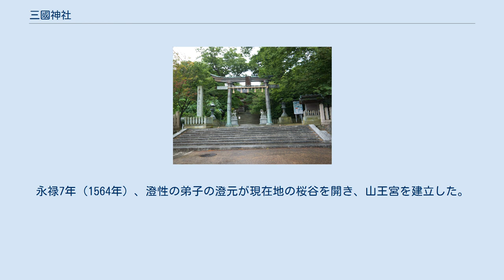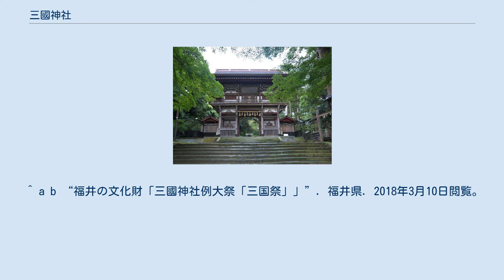三國神社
鳥居より随身門を垣間見る 福井県指定文化財随身門 三國神社（みくにじんじゃ）は、福井県坂井市にある神社である。
式内社「越前国坂井郡 三國神社」の後裔社とされているが、実際には祭祀の継続性はないものと見られる。
大山咋命（山王権現）と継体天皇を祀り、地元では「おさんのさん（お山王さん）」と呼ばれている。
例祭の三国祭は福井県指定の無形民俗文化財に指定されており、北陸三大祭の一つとされる。
 「三國神社」の名は延喜式神名帳にはじめて登場する。
当地は後に継体天皇となる男大迹王が治めた地で、継体天皇の歿後に朝廷によって継体天皇を祀る神社として創建されたのが始まりとする伝承があるが、それを示す史料は存在しない。
延喜式神名帳に記される三國神社は、中世までには廃絶したものと見られる。
 現在の三國神社は、天文9年（1540年）、竹田川 の支流の兵庫川から流れてきたとされる御神体を住人が拾い、当地の正智院に納めたのに始まる。
天文13年（1544年）、正智院の院主・澄性が境内に小社を建立した。
永禄7年（1564年）、澄性の弟子の澄元が現在地の桜谷を開き、山王宮を建立した。
 明治3年（1870年）、式内・三國神社の後裔であるとして山王宮は「三國神社」への改称を藩に願い出たが却下され、地名をとって「桜谷神社」に改称した。
明治5年（1872年）、近くにあった継体天皇を祀る水門宮を合祀し、脇祭神とした。
明治18年（1885年）、三國神社への改称が許可され、現社名となった。
 ^ a b “福井の文化財「三國神社随身門（附　「元治二年正月雑」・「慶応元年五月御門普請中雑記」・「慶応四年雑記」）」”. 福井県. 2018年3月10日閲覧。
 ^ a b “福井の文化財「三國神社例大祭「三国祭」」”. 福井県. 2018年3月10日閲覧。
 ^ 三国祭保存振興会